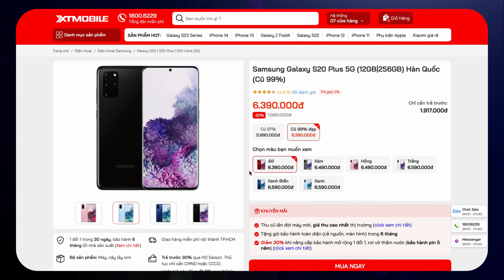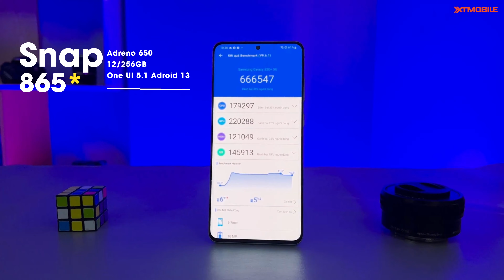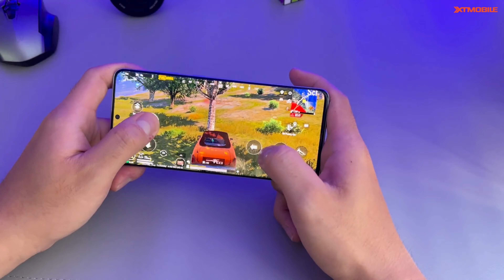S20 Plus Trong Năm 2023 | Flagship Chỉ Hơn 6 Triệu Đồng Có Những Gì ???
Là chiếc máy cao cấp đến từ Samsung, đã ra gần 3 năm nhưng s20 plus vẫn còn tốt trong năm 2023, chip snap 865, màn hình 120Hz.

⭐ Chi nhánh XTMobile tại TPHCM và Đồng Nai​ ⭐
⚡ CN1: 437 Quang Trung, Phường 10, Quận Gò Vấp, TP.HCM
⚡ CN2: 666-668 Lê Hồng Phong, Phường 10, Quận 10, TP.HCM
⚡ CN3: 421 Hoàng Văn Thụ, Phường 2, Quận Tân Bình, TP.HCM
⚡ CN4: 43 Lê Văn Việt, Phường Hiệp Phú, Quận 9
⚡ CN5: 50 Trần Quang Khải, Phường Tân Định, Quận 1, TP.HCM
⚡ CN6: 396 Nguyễn Thị Thập, Phường Tân Quy, Quận 7, TP.HCM
⚡ 1000 Phạm Văn Thuận, Phường Tân Mai, TP. Biên Hòa, Đồng Nai